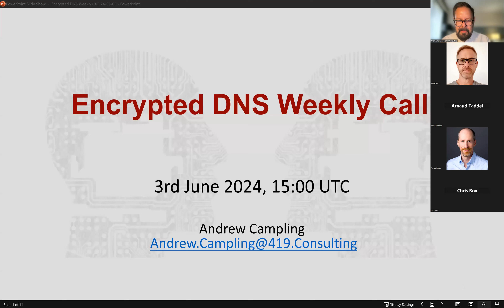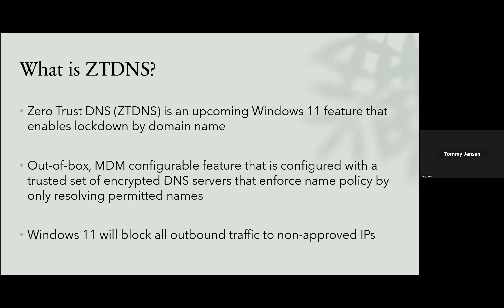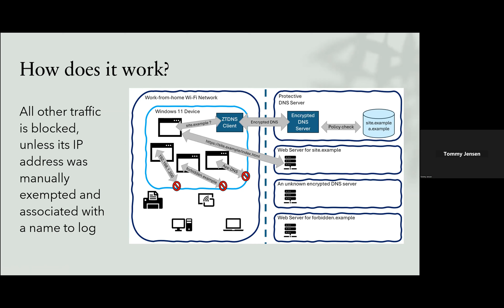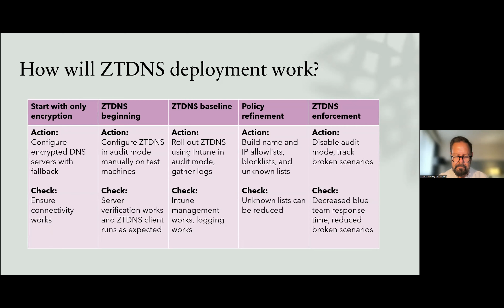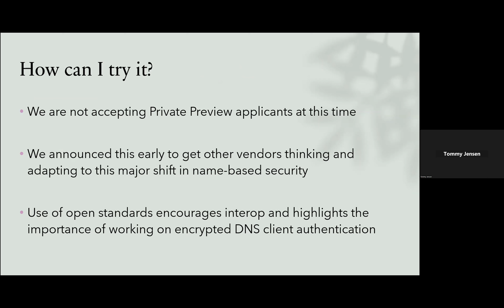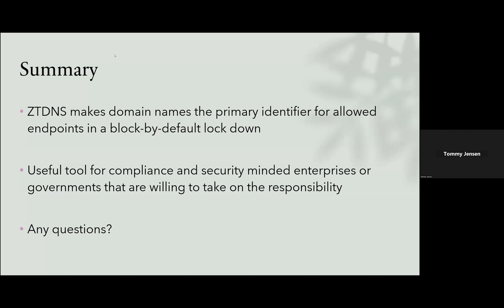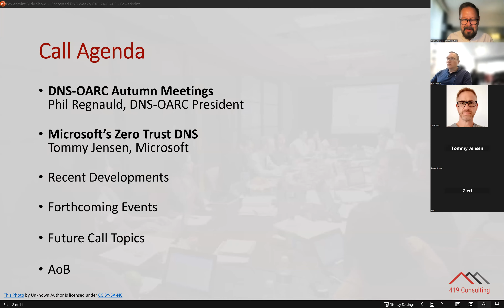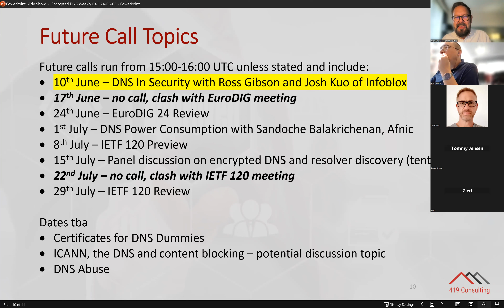Encrypted DNS Policy and Technical Call, 3rd June 2024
We started the call with an update on the planned Autumn meetings from Phil Regnauld, DNS-OARC President.  Phil explained that, in a change of plan, the OARC team will host a DNS community day on Thursday 26th September in Santa Marta, Colombia, following immediately after the annual ICANN DNS Symposium on 25th September .  The DNS-OARC 43 meeting will now take place on 26th and 27th October in Prague, immediately before the RIPE 89 meeting.

Tommy Jensen of Microsoft then gave an extensive update on the Zero Trust DNS product, announced in early May and currently in private preview with selected clients.  Tommy explained what ZTDNS is and how it works before outlining some of the security benefits and clarifying what it doesn’t do.